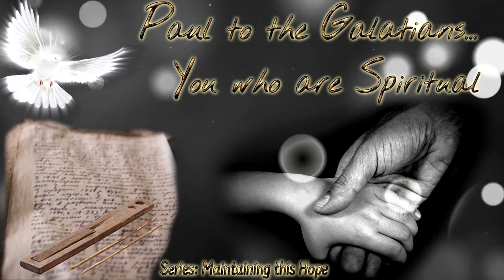Paul to the Galatians...You who are Spiritual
Series: Maintaining this Hope

As we finished up this letter from Paul to the Galaitans (5:24-6:17) we find ourselves examining what it mean to be Spiritual as opposed to carnal or fleshly. Paul spoke a great deal about this early in chapter 5, but as he concludes his encouragements and instruction to these churches he makes a point to explain who the Spiritually mature are and what the responsibilities are between the spiritually mature and those who are spiritually young.